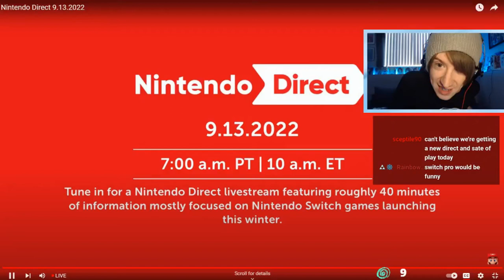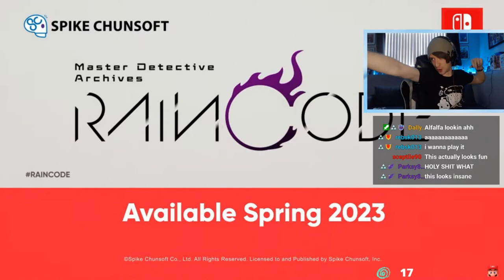SEPTEMBER 2022 DIRECT REACTION SUPER-CUT